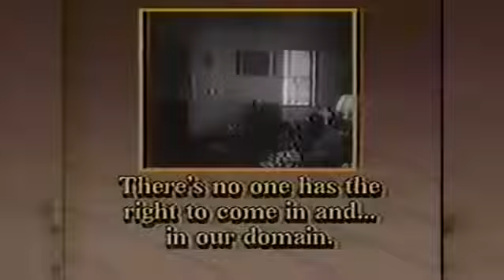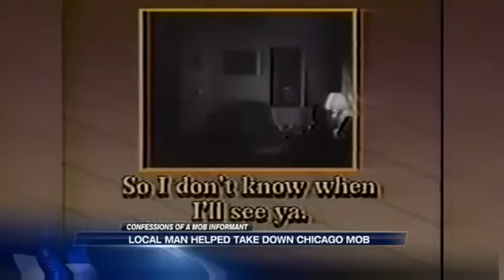News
Red Wemette